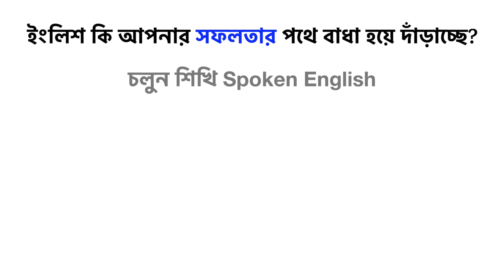প্রতিদিন শুধু '7 min' এটা করলে' জীবন বদলে যাবে | @subhashkartik | Josh Talks Bangla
Subhash Kartik is a life coach and motivational speaker.He began his career as a banker but the banking job didn't make him close to his interest.He took risk and choose his dream of training and working as a Life coach.He formulated 5 Milestone step which people can opt to make life super Awesome !

জোশ Talks এর অন্যান্য আরও ভিডিও দেখতে ক্লিক করুন

জোশ Talks প্রাথমিক ভাবে গল্প বলার একটা প্লাটফর্ম | একটু অন্যরকম গল্প | আমাদের আসে পাশে এরকম প্রচুর মানুষ আছেন যারা তাঁদের নিজেদের ক্ষেত্রে অসাধারণ কাজ করছেন | তারা তাঁদের নিজেদের মতো করে পরিবর্তন আনছেন সমাজে | রাজনীতি থেকে শুরু করে খেলাধুলো ,চলচ্চিত্র, নাটক, সামাজিক কর্মকান্ডে তারা ছাপ ফেলে যাচ্ছেন ক্রমাগত | আমরা তাঁদের গল্প বলতে চাই | সেইসব মানুষদের গল্প যারা সাধারণ হয়েও অসাধারণ ,ভিড়ের মধ্যেও আলাদা |

যা শুরু হয়েছিল একটা শহরে একটা কনফারেন্স দিয়ে আজ সেটা কুড়ি টারও বেশি শহরে ছড়িয়ে পড়েছে | ১৫ মিলিয়ন দর্শক আজ জোশ Talks এর ভিডিও দেখছে ভারতের বিভিন্ন প্রান্তে এবং বাইরে |

| ৭০০+ মিলিয়িন ভিউ | ১০ টি ভাষা | ৫,০০,০০০+ ডাউনলোড